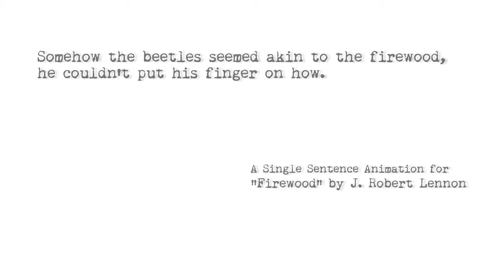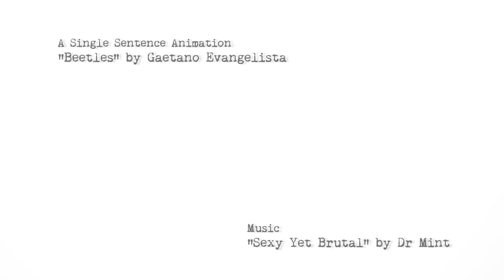"Firewood" by J. Robert Lennon - An Electric Literature Single Sentence Animation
In this Single Sentence Animation for Electric Literature, Gaetano Evangelista animated "Firewood" by J. Robert Lennon. Music by Dr. Mint.

The sentence: "Somehow the beetles seemed akin to the firewood, he couldn't put his finger on how."

Single Sentence Animations are creative collaborations. The writer selects a favorite sentence from his or her work and the animator creates a short film in response.